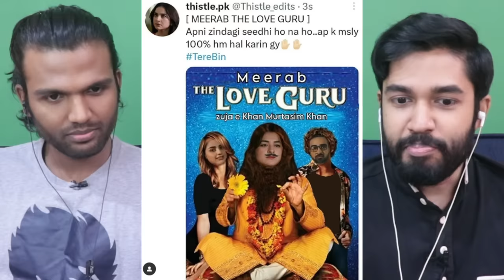Reacting to Viral Tere Bin Memes